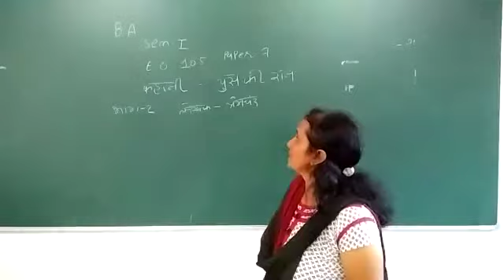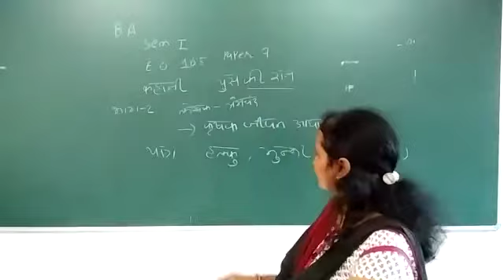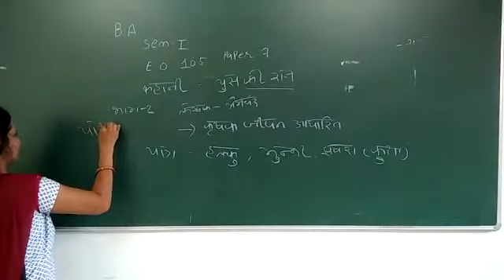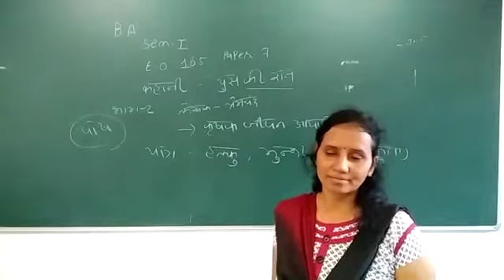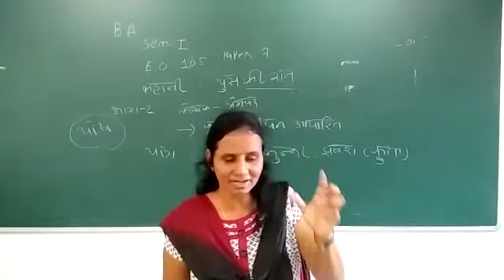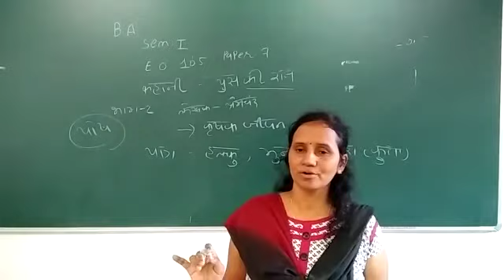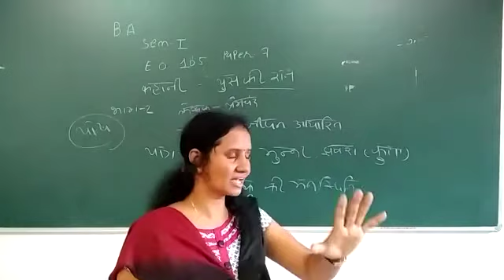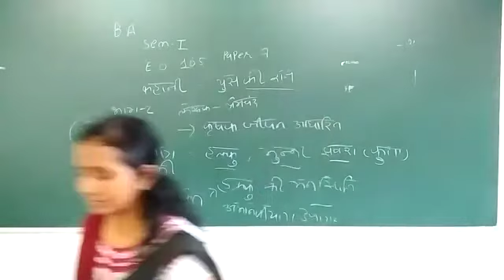B, A sem-१ Eo-१०५ पेपर-७ प्रेमचंद की कहानी पुस की रात भाग-२